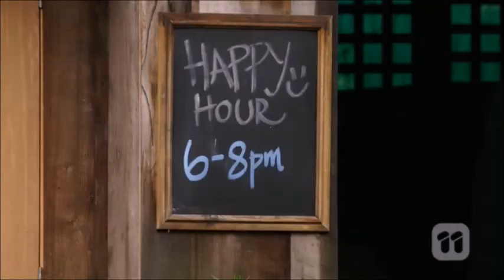Cassius, Piper, Chloe, Amy, Mishti scene 1 ep 7858